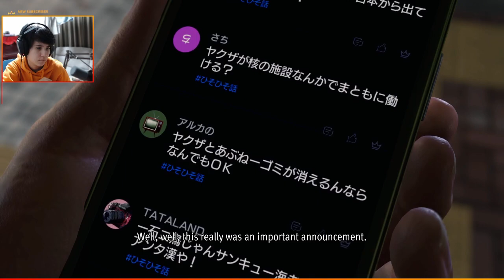2024 02 07 [like a dragon: infinite wealth ep 12]